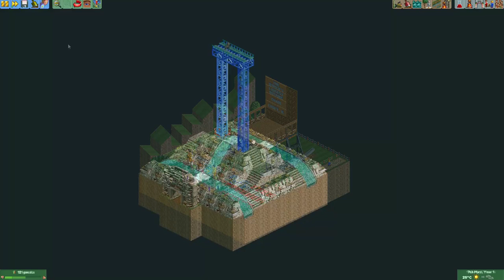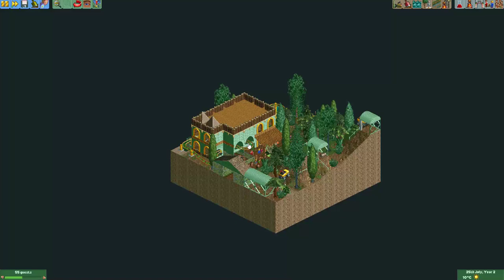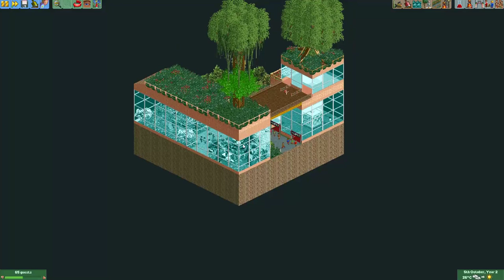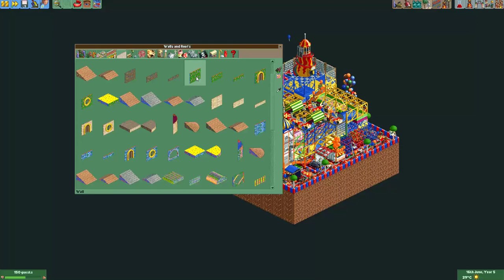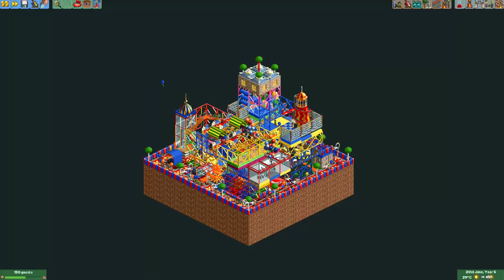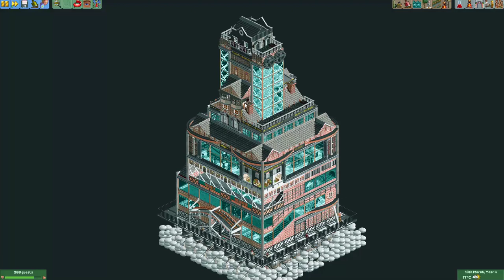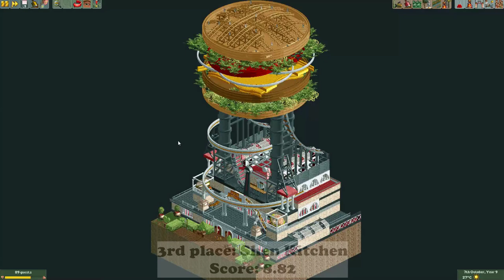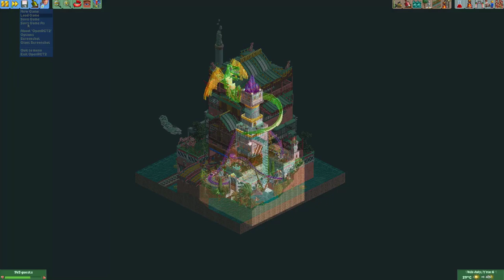DKMP Mini Contest 1 - The results!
Hey everyone, in this video I show the results of the first round of the mini contest! Contestants had 7 days to build something on a 10x10 tile map! The maps were small, but awesome creations were built! A new round will be announced within several days!